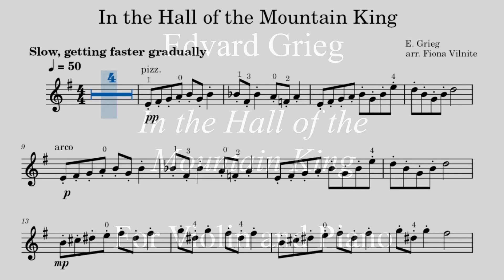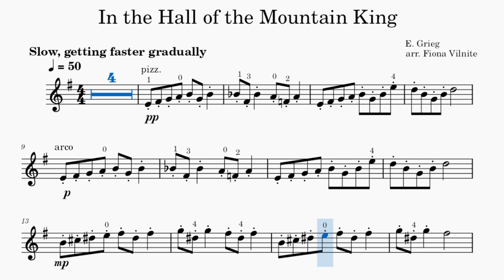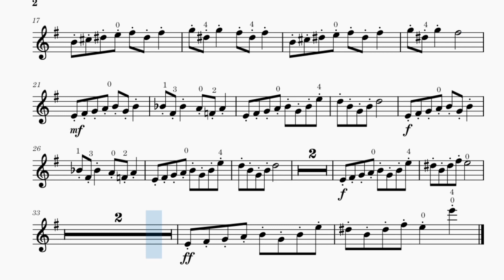Grieg In the Hall of the Mountain King - Violin and Piano. Practice Video Sheet Music Accompaniment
Edvard Grieg (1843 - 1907) - In the Hall of the Mountain King Practice video. Arranged for Violin and Piano by Fiona Vilnite.
This video includes two versions of the work:
1) Violin with piano (0:00)
2) Piano accompaniment only (2:10)
The video also includes the sheet music score with a moving cursor, which can help in sight-reading the notes and rhythm and in identifying areas that need to be practiced in more detail.
Feel free to repeat the video and practice/play along until perfect :)

This piece can be played entirely in the first position on the violin can assist in introducing concepts of sharps and flats of the violin. It can also help in practicing short martele bow strokes.